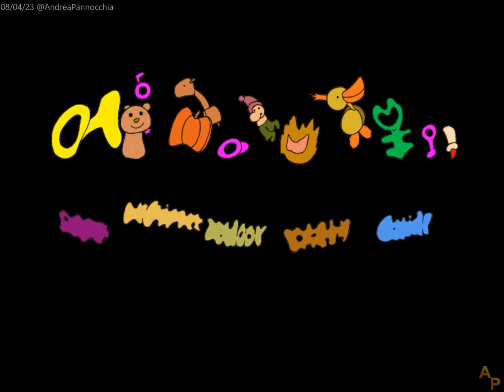Le avventure di Jerry 2 - Guida alla sicurezza fuori casa - Longplay in italiano - Senza commento